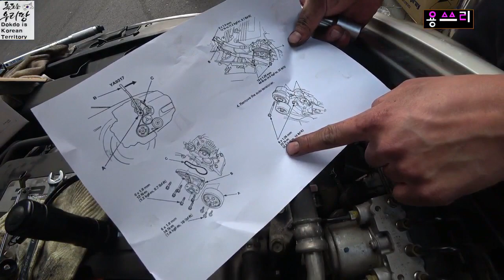자동차 겉벨트 세트 내손으로 직접 교체하기 / 자가정비 / 용쓰리 / drive belt set !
☆자율구독후원계좌☆ 우체국 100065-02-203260 이용*
    ♥ 교육 내용이 좋아 커피한잔 사주시고 싶으시면 감사히 받겠습니다. :D ♥

*여러분의 개인 상담 및 교육 내용을 이메일로 연락주셔도 답을 드리기 어렵습니다.
궁금한 내용은 영상에 댓글로 남겨주시면 최대한 답변 드리겠습니다. 너그러이 이해해 주세요^^

안녕하세요 용쓰리 입니다.^^
오늘의 영상은 자동차 자가정비입니다.
자동차 운행중 100,000km 정도 되면 꼭 한번씩 교체해야 하는 부분이죠.
소모품 인데 가격도 상당히 부담됩니다.
카센터 가지 않아도 자가정비 가능합니다.!!
저는 50만원 정도 절약한것 같아요.
드라이브벨트+오토텐셔너+워터펌프+냉각수 교체 이렇게 작업했습니다.

모델은 혼다 어코드 8세대 2.4L 모델입니다.